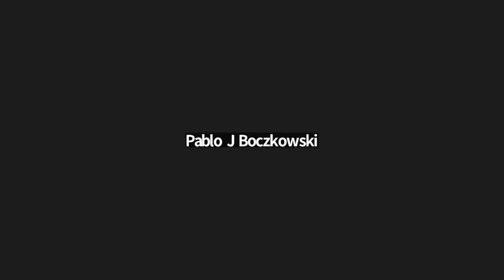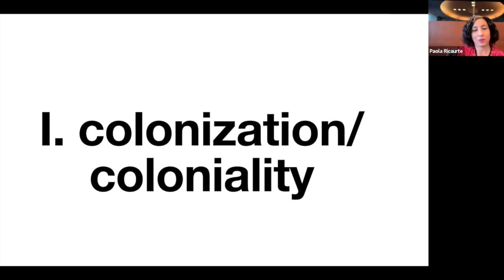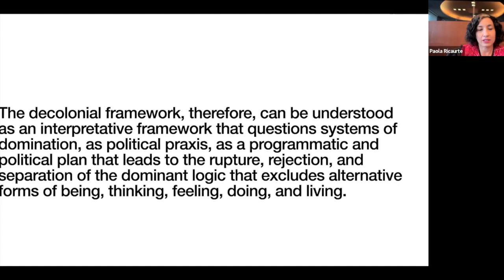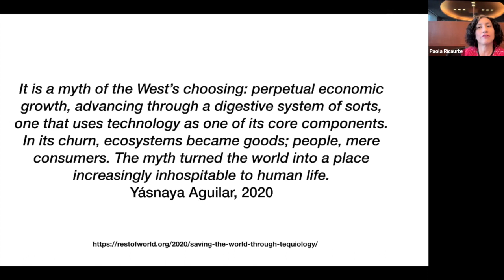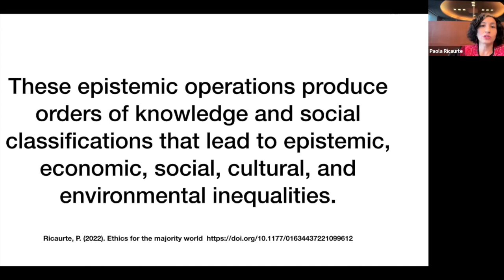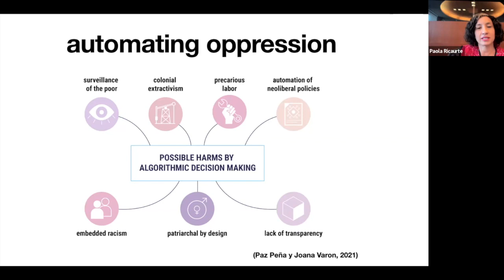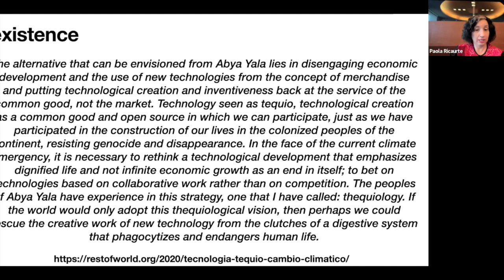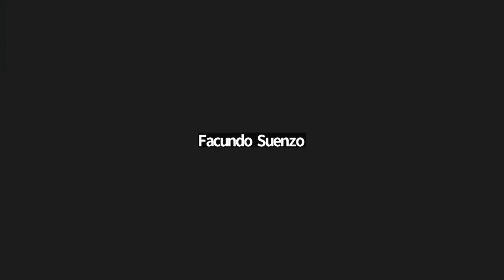Seminar presentation Prof. Paola Ricaurte Quijano - Virtual Seminar Series - 02/16/23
In this edition of the Center for Latinx Digital Media's Virtual Seminar Series, Prof. Paola Ricaurte Quijano (Tecnológico de Monterrey) made a presentation entitled "Decolonizing Technology" The event was moderated by Mariana Sánchez, a Ph.D. candidate at American University and an external affiliate of the Center.

Presentation abstract: Despite current trends calling for the decolonization of everything, it is necessary to critically analyze what decolonization in technology actually means, why it is necessary, and what it would entail. Some of the questions that I will explore during the conversation are: Why decolonize? What does it take to decolonize technology? Is this even possible? And if so, what structural changes would be needed? What would a decolonized technology world look like? Ultimately, what can we all do to advance change?